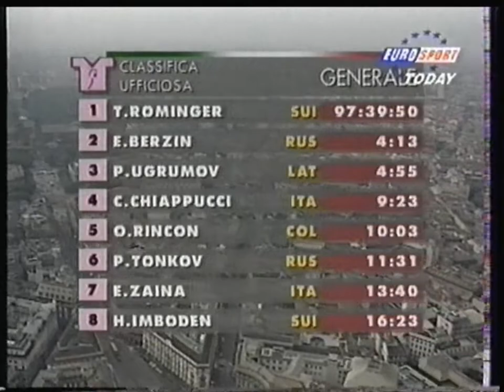Eurosport France - 4 Juin 1995 - Résumé Tour d'Italie